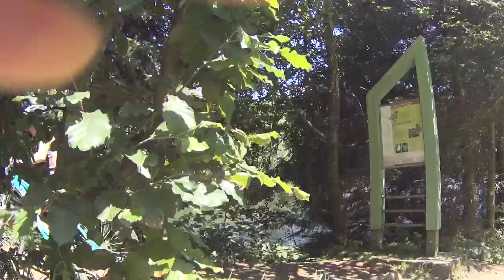chastel xterra France 2018